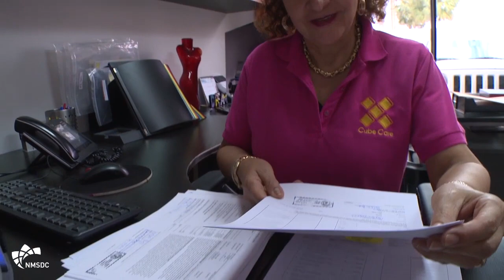WeAreNMSDC - Cube Care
Cube Care
Susana Robledo
Founder & CEO

About Cube Care
Cube Care Company provides high-quality decorative products and services for healthcare and commercial interiors.

Cube Care offers a turnkey solution for clients looking for the highest quality products and textiles available for healthcare and commercial interiors, including cubicle curtains, tracks, shower curtains, cart covers, window treatments, and bedding, as well as installation and maintenance services.

Industry: Healthcare

The WeAreNMSDC Campaign
To celebrate our 45th anniversary, the accomplishments of the NMSDC network, and to showcase the economic impact of minority businesses, the WeAreNMSDC Campaign is highlighting the achievements of our corporate members, MBEs and affiliates councils.

Get Involved!